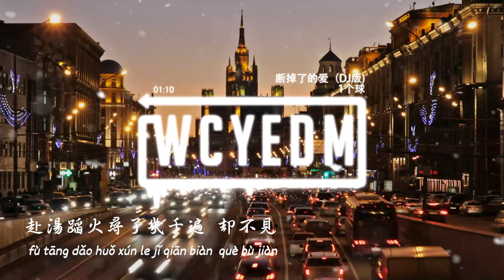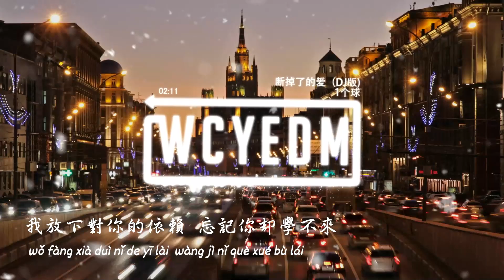1个球 - 断掉了的爱（DJ版）「又常常感慨讲大道理去慷慨」【動態歌詞/pīn yīn gē cí】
❖关注 ：1个球

作词：轩云飞
作曲：轩云飞
出品：网易飓风工作室

就在 被忽略的一瞬间
眼神躲开你视线
我们的爱就像风筝挣脱了线
飘到海角和天边
赴汤蹈火寻了几千遍 却不见

断掉了的爱
无所谓却难以释怀
断掉的痛快
辜负着曾经的合拍
我放下对你的依赖
忘记你却学不来
对镜子发呆
爱 已离开

断掉了的爱
断掉的痛快
忘记你却学不来
对镜子发呆
爱 已离开

断掉了的爱
断掉的痛快
忘记你却学不来
对镜子发呆
爱 已离开
就像个小孩

感情的事总搞不明白
又常常感慨讲大道理去慷慨
就像个小孩
我总值得让你去信赖
就像个小孩 爱 爱 爱

出品人：谢奇笛
本歌曲来自〖网易飓风计划〗
10亿现金激励，千亿流量扶持

➸微信：wcymusicstudio